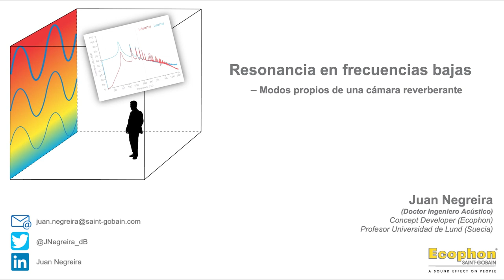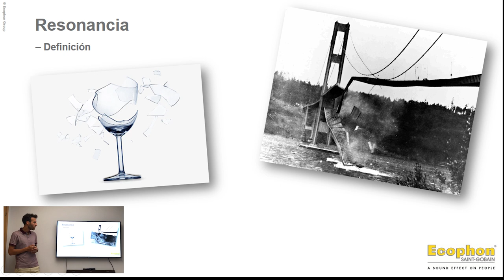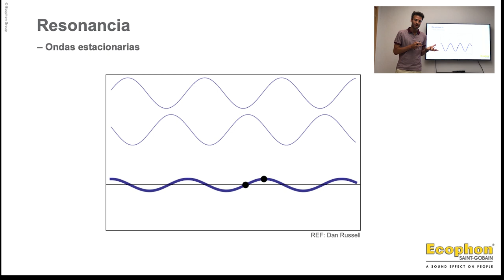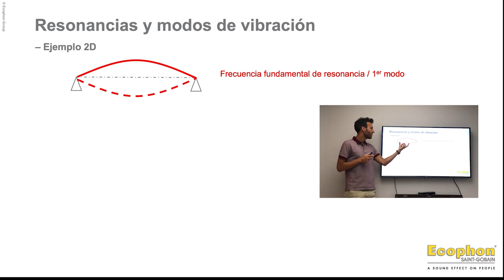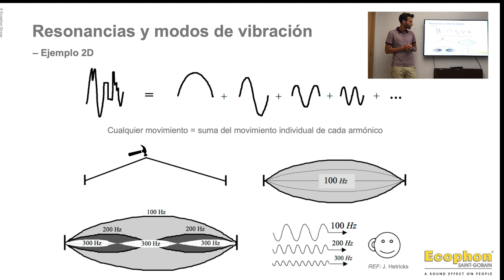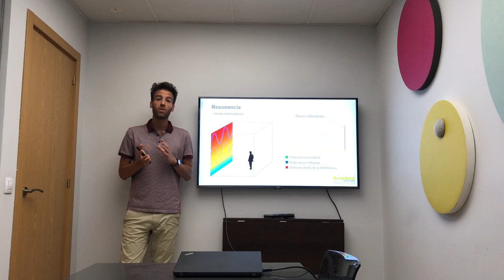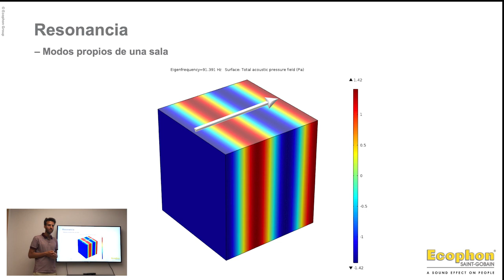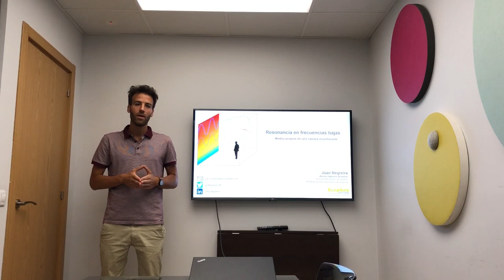Modos propios cámara reverberante (LARGO) | Eigenmodes reverberant chamber (LONG)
(ESP) Resonancia y modos propios de una cámara reverberante (versión larga) | Experimentos realizados en la Universidad de Lund (Suecia) | Con subtítulos | Versión corta disponible

(ENG) Resonance and eigenmodes of a reverberant chamber (long version) | Experiments performed at Lund University (Sweden) | Subtitles available | Short version available